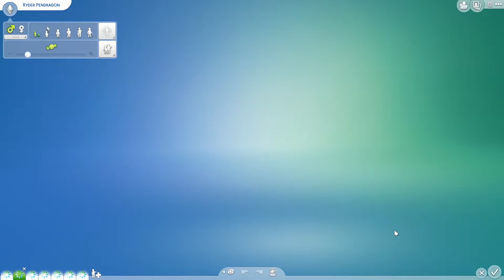The Sims 4 | Every Which Way: The Pendragon-Kitchen Sink Legacy | Part 95